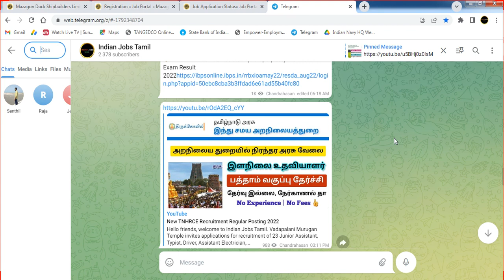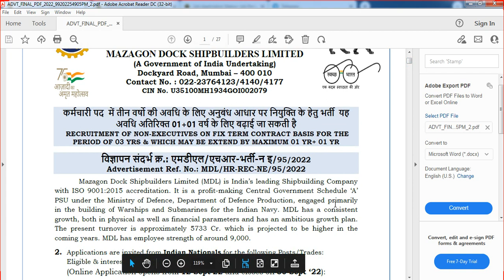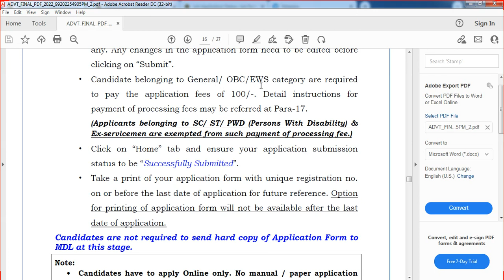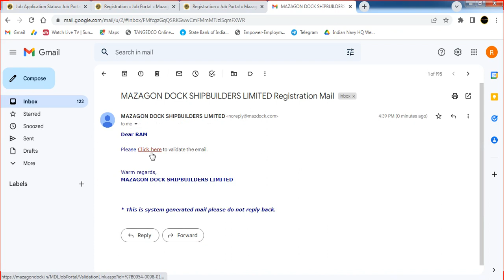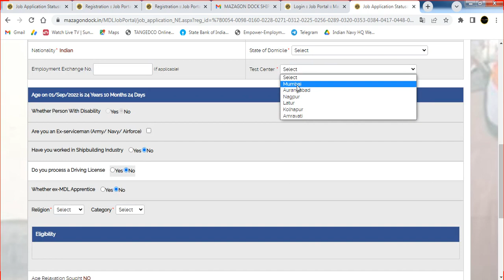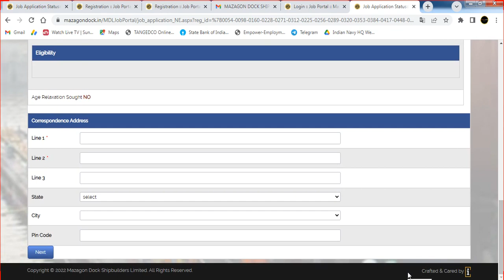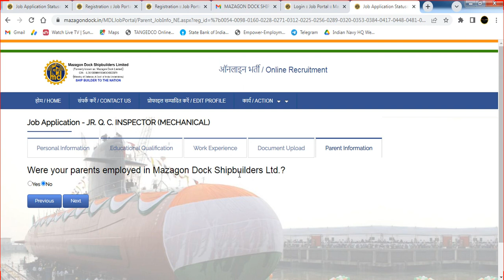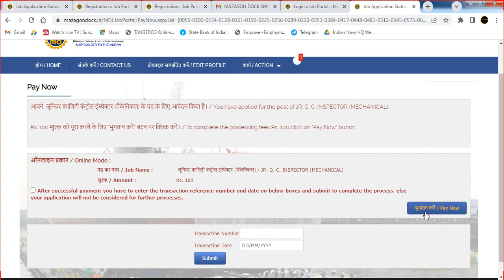MDL Non Executives Online Form Fill Up 2022 Tamil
Hello friends, welcome to Indian Jobs Tamil.  MDL invites Online applications for recruitment of 1041 Non-Executive Posts. This online facility will be available in the Official from 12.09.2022 to 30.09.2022.. I hope all of you like this video, Drop your queries at or comment your queries. Thank You.

Copyright :-